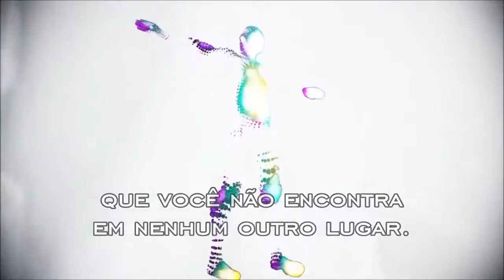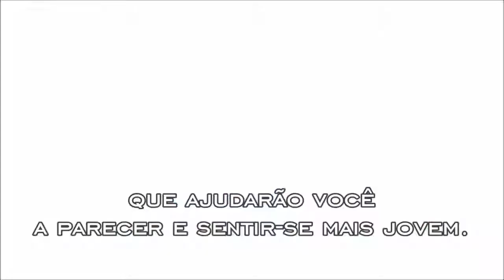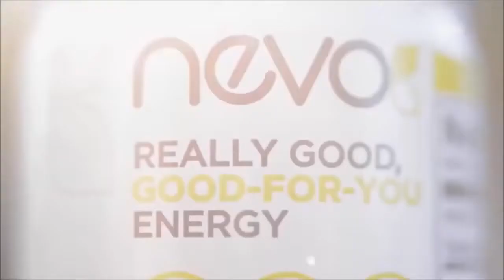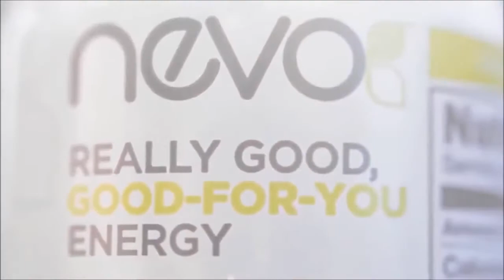Say Y E S to Jeunesse Legendado PT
🔥 O Envelhecimento celular acaba aqui 🔥

Produtos que nos podem ajudar a ser mais Jovens